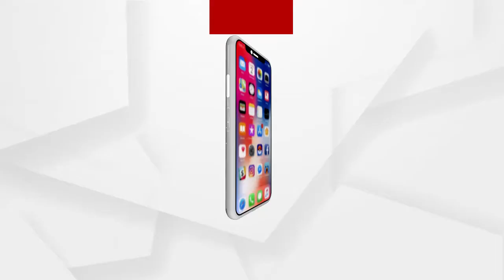ନିଆଁ ଲିଭାଇବା ପାଇଁ ମହାଦେବଙ୍କ କୃପା ଲୋଡିଛନ୍ତି ବାଲୁକା ଶିଳ୍ପୀ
ଆଜି ପବିତ୍ର ମହାଶିବରାତ୍ରୀ। ଗାଁଠୁ ସହର ଉତ୍ସବ ମୁଖର ଅନ୍ୟପଟେ ଶିମିଳିପାଳରେ ଜଳୁଛି ନିଆଁ। ବାଲେଶ୍ଵର ଜିଲ୍ଲା ଜଳେଶ୍ବର ବେହେରା ସାହିର ଶିଳ୍ପୀ ଅଜୟ କୁମାର ଘୋଷ ବାଲୁକାରେ 5ଫୁଟ ଉଚ୍ଚତା ଶିବଙ୍କ ମୂର୍ତ୍ତି ନିର୍ମାଣକରି ଶିମିଳିପାଳରେ ଲାଗିଥିବା ନିଆଁ ଲିଭାଇବା ପାଇଁ ମହାଦେବଙ୍କ କୃପା ଲୋଡିଛନ୍ତି.